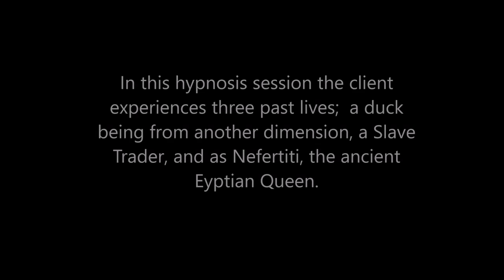100 Alba Weinman - Bird-Being, Slave Trader & Nefertiti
In this Spiritual Journey of Forgiveness hypnosis session, the client see three past lives as a bird-being from a different dimension, a Slave Trader and the Egyptian Queen, Nefertiti.  The session emphasizes the value of freedom and the need to trust.